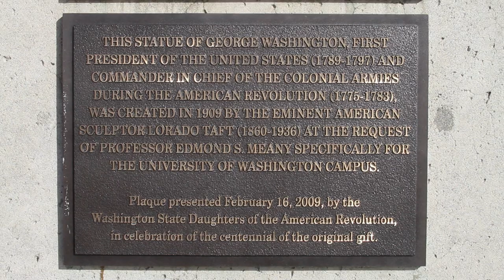Campus Time Capsule: The George Washington Statue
Much of the University's history is reflected in its grounds and buildings. This tour gives a brief overview of that history, concentrating on the central campus core, which reflects various stages of growth.